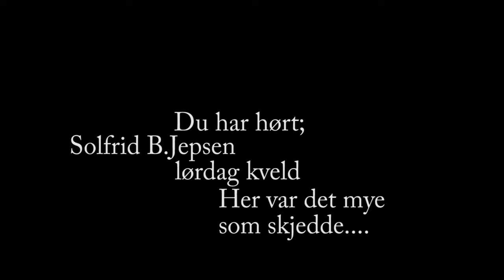Solfrid B.Jepsen. Salem, Sortland 10.09.16(lørdagkveld) Del 3 av 4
Her kommer lørdagskvelden med noen glimt fra stemningen rundt, musikk, møteledelse, tunger og tydning m.m
Og selvfølgelig preken.